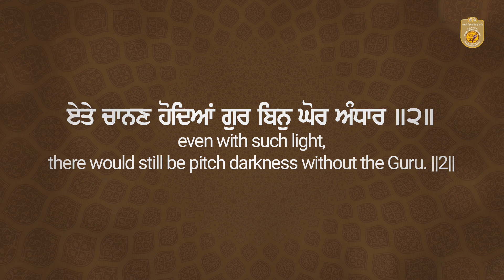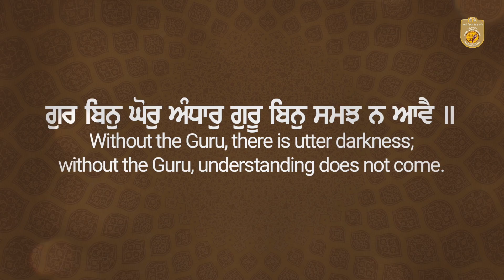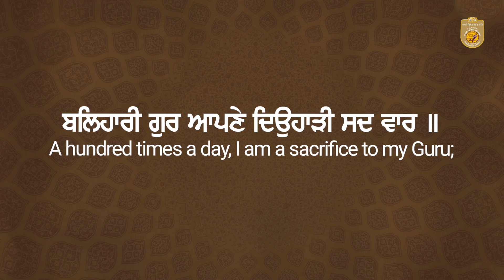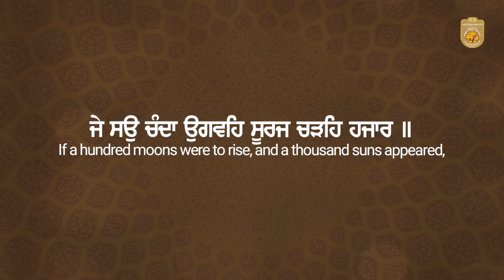Je So Chanda Ugveh | Full HD| KCP | Latest Gurbani Shabad | 2021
This Shabad is dedicated to the Parkash Purb of Sri Guru Harkrishan Sahib Ji. It is the project of Khalsa College, Patiala and has been completed under the kind patronage of Shiromani Gurdwara Parbandhak Committee, Sri Amritsar Sahib under the leadership of Bibi Jagir Kaur Ji, President, SGPC.

Title: Je So Chanda Ugveh Suraj Chade Hazar
Vocal: Dr. Jagjit Singh, Dr. Tajinder Pal Singh, Dr. Gauri Khanna & S. Kunwarpreet Singh
Music : Dr.Jagjit Singh
Assistant Music Director: S. Kunwarpreet Singh
Tabla: S. Satpinder Singh
Mix & Master: Romy
DOP: S. Pritpal Singh
Editor: Sava Lakh Studios
Director: Dr. Dharminder Singh Ubha
Recorded At Bhai Mardana Sangeet Studio Khalsa College, Patiala